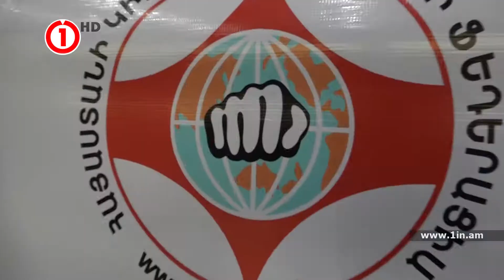Կիոկուշին կարատերի յուրահատուկ առաջնությունը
1in.am Armenian News & Analyses.